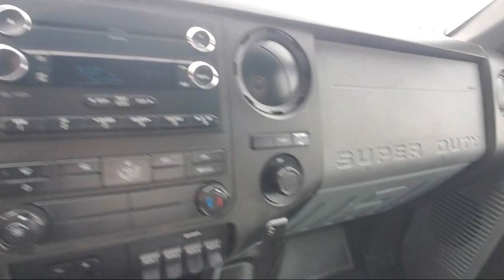2015 Ford F-350 Super Duty XL Blaine Fridley Coon Rapids Anoka Andover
2015 Ford F-350 Super Duty XL Stock Number: C3045 Vin:1FDRF3HT9FEA43068.

Bedrock Motors
9901 Central Avenue